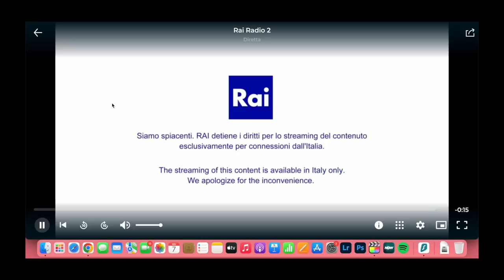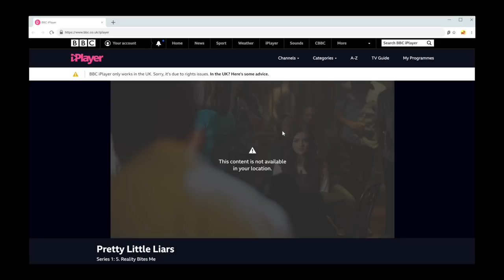NUOVA CASA NUOVE STRANEZZE 🏠 home tour a Sofia!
INFO VPN SURFSHARK ⤵️
Ottieni un'offerta esclusiva di Surfshark! Inserisci il codice promozionale LUCRECHIA per altri 3 mesi gratuiti cliccando sul

Buongiorno ragazzi! Ecco l'HOME TOUR della nostra casetta qua in Bulgaria! Questo mese avremo un bel MONOLOCALE direi bello grande e spazioso e guardate tutto il VLOG per scoprire un po' di chicche particolari di questa casa!
In generale non vediamo l'ora di arrivare in un nuovo paese per vedere in che APPARTAMENTO vivremo quel mese. Ogni casa ha una sua personalità ed è super interessante scoprire come le case vengono arredate in ogni parte del mondo.
Speriamo che il video vi sia piaciuto ed interessato e noi ci vediamo alla prossima!